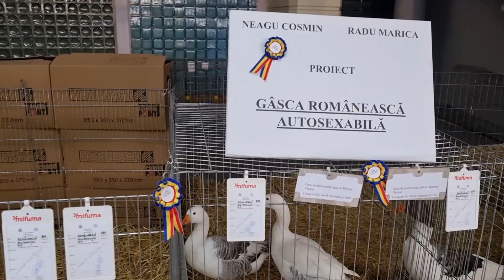Expoziția națională a României organizata de către FNCPPAMR - Romexpo 2022 (câteva instantanee)